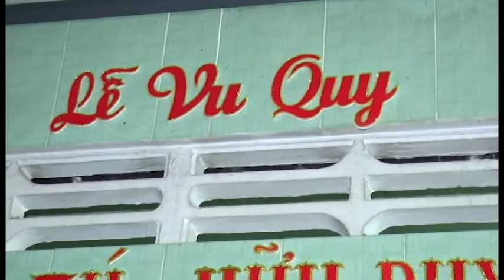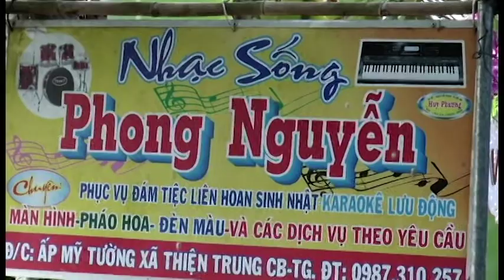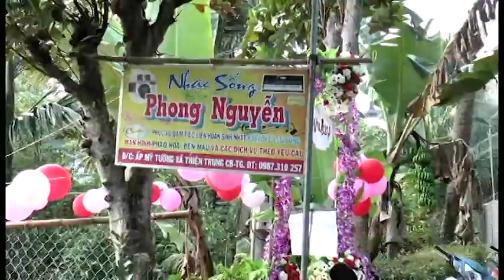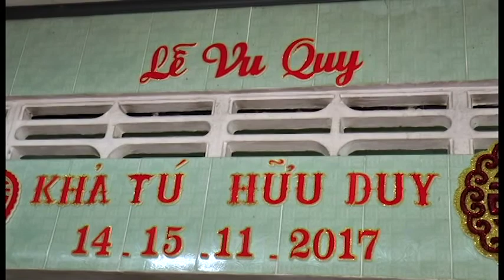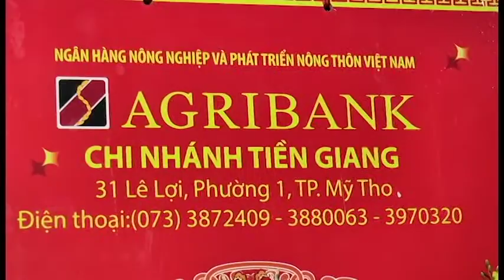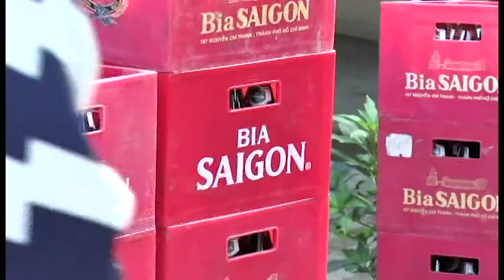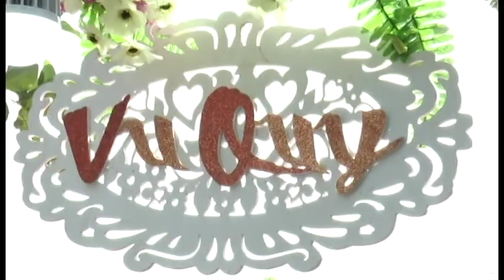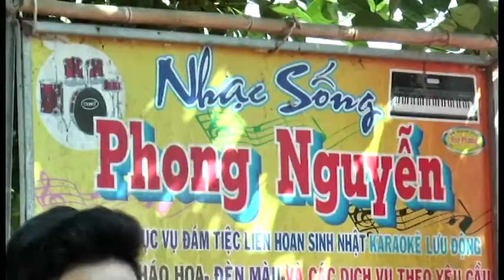VU QUY KHA TU HUU DUY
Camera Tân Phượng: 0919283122